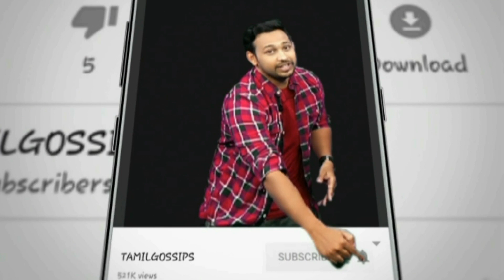ஜிப்ஸி பயணத்தை அதிரடியாக ஆரம்பித்த ராஜு முருகன்